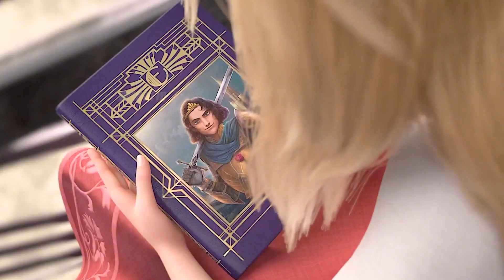公主逃婚去找白馬王子，結果和野獸成了一對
公主逃婚去找白馬王子，結果和野獸成了一對#电影解说#优秀电影#高分电影